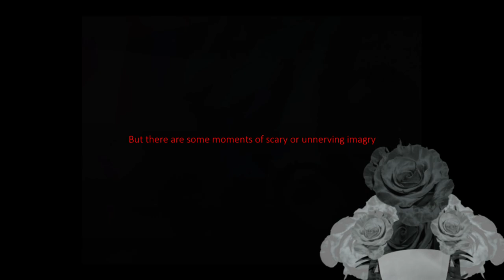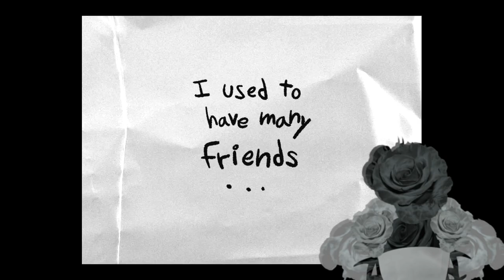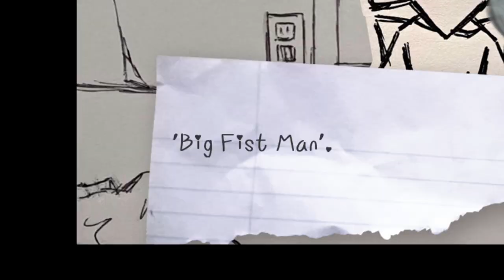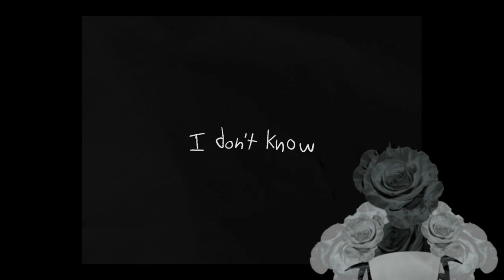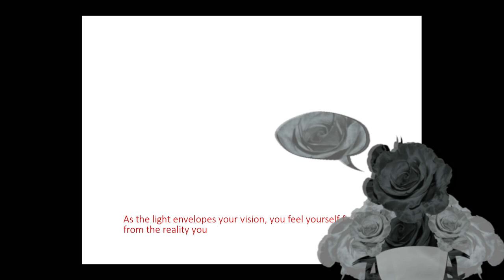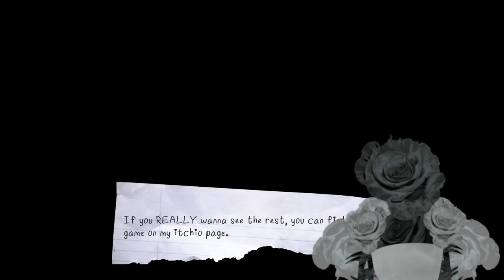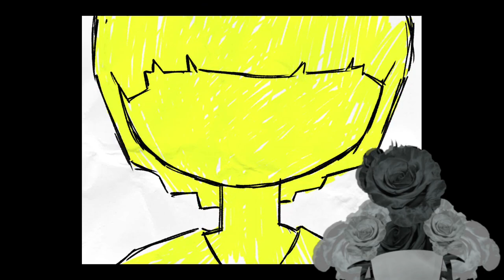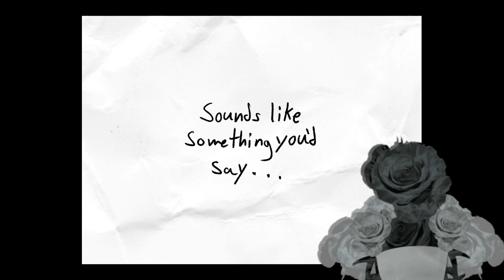Hello again, World | Mirror Drama -Paradise Build- (Demo) | Chapter 1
Will You Take the Chance?

Model from:
me!